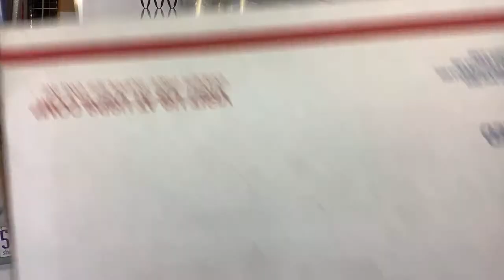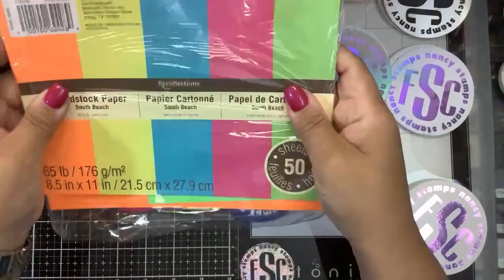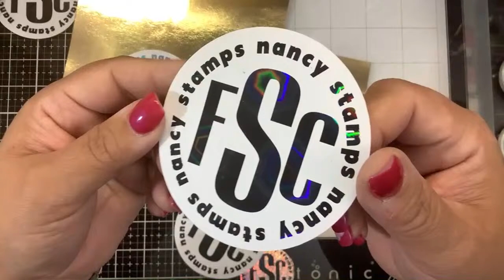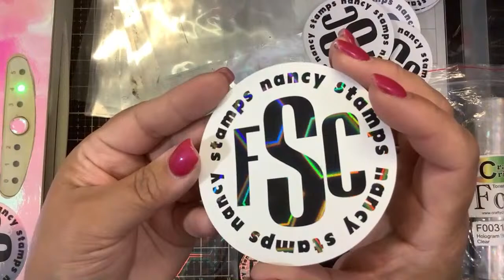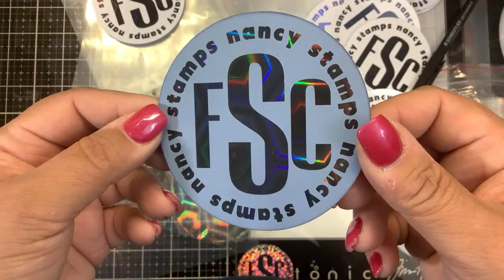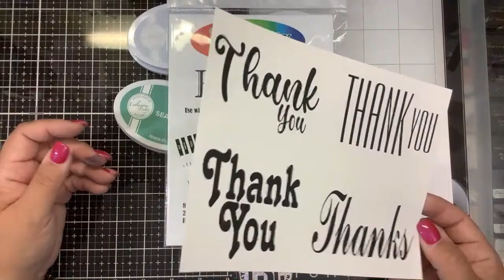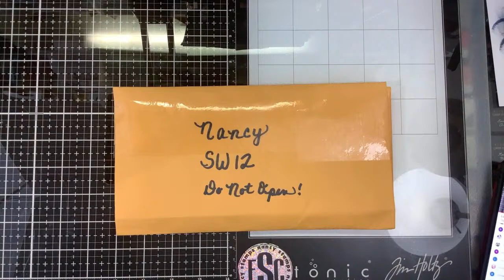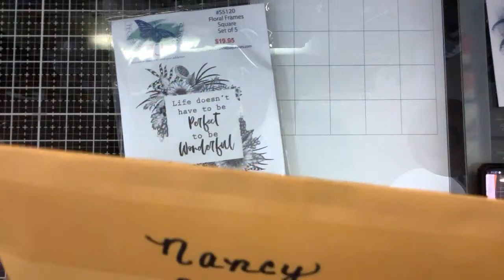Clear foil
hot foil: Bluebonnetfoilrgv  on Facebook